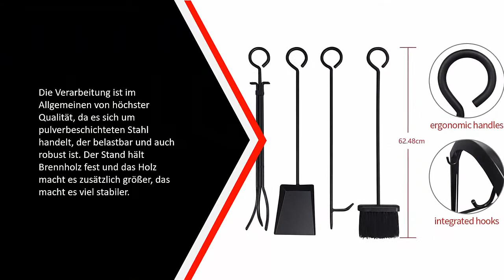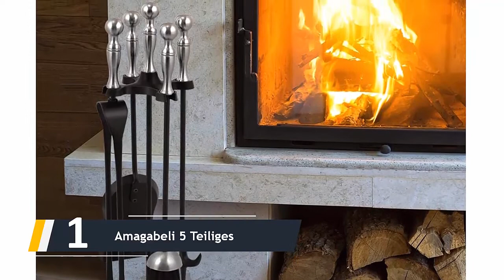Die Besten Kaminbestecke Test - (Top 5)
Hier ist die Liste von Die 5 Besten Kaminbestecke Test

1. Amagabeli 5 Teiliges

2. Amagabeli 4 Teiliges

3. Lienbacher Kaminbesteck

4. Relaxdays, schwarz Kaminbesteck

5. Amagabeli Kaminbesteck